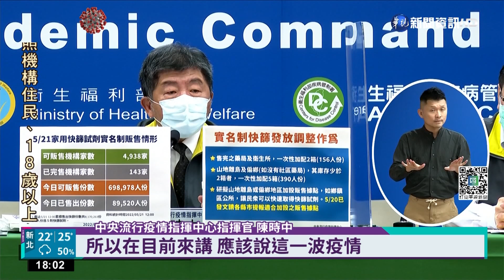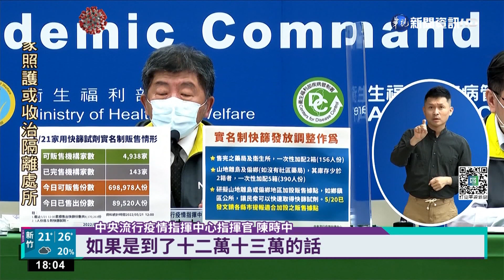本土+84587 死亡+59 陳時中:疫情控制得宜｜華視新聞 20220521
今(21)日本土確診來到84587例，還沒有出現指揮中心預估的「疫情高峰期」，指揮官陳時中也定調國內疫情「控制得宜」，但疫情是否會再升溫，發言人莊人祥表示，還要再觀察1、2天，同時中南部的確診數，的確有上升，另外今日新增59例死亡，年齡分布在30到90多歲；而重症70人中，有一名5歲男童，確診後出現腦水腫，另一名9個月大的男嬰，有哮吼的情況，研判是上呼吸道嚴重發炎阻塞，幸好經過治療病情好轉，已經拔除呼吸器。